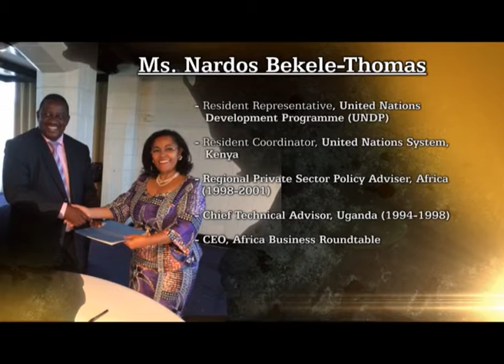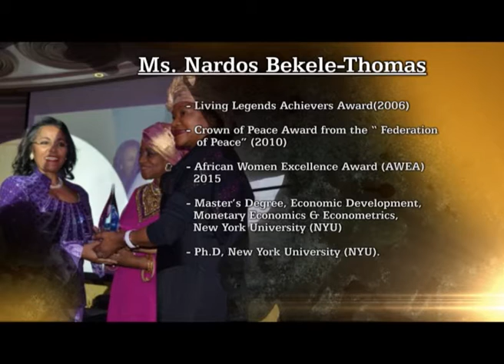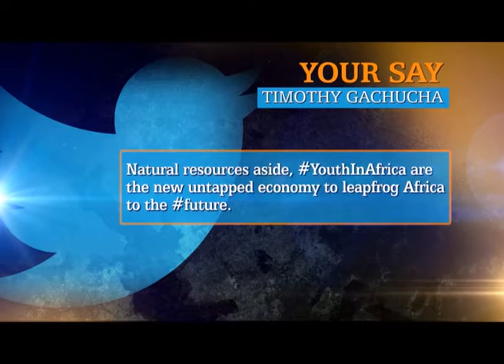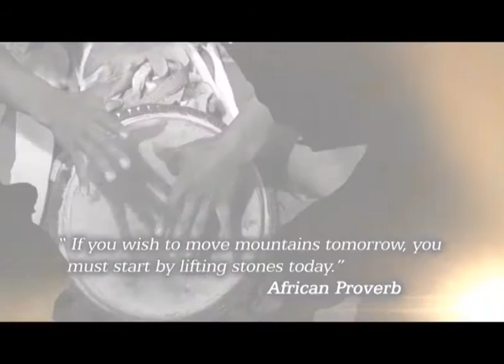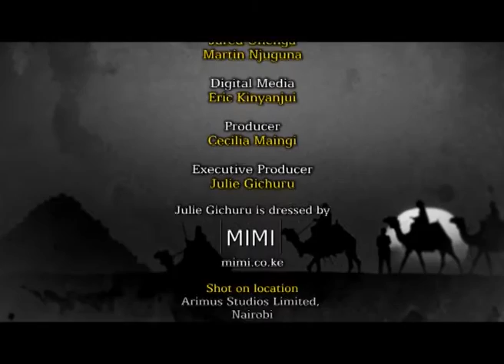ALD interview with Nardos Bekele - Thomas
Julie Gichuru speaks to Nardos Bekele-Thomas, Resident Representative of the United Nations Development Programme (UNDP) and the Resident Coordinator of the United Nations system in Kenya.